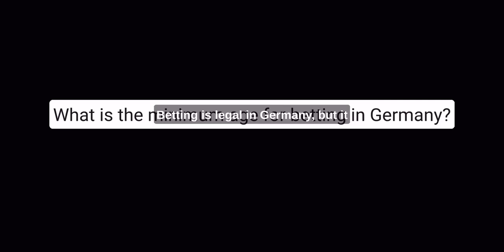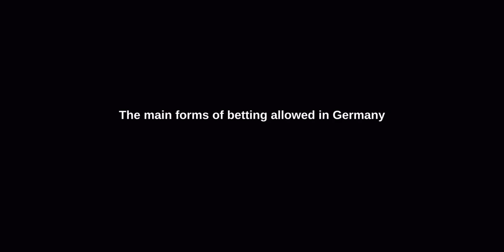top 10 best betting sites in germany